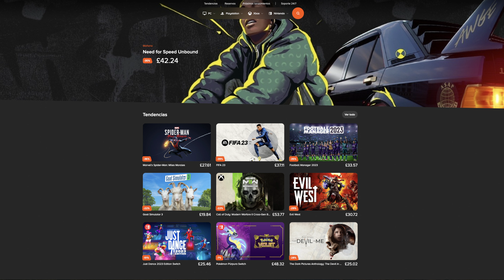Por Fin!!! THE SETTLERS: NEW ALLIES Gameplay Español Ep1